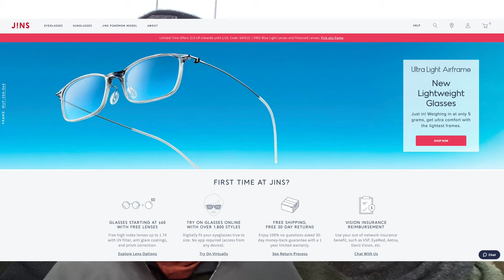Trolling for Trout and JINS Sunglasses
Went and did some trout fishing around Thanksgiving down at Oak Island. Even though I was hoping for a good topwater bite the trolling bite worked out pretty well.

Music licensing sites I recommend:
🎷 ART LIST (Use this link to get Get 2 extra months free with Artlist

Autel Robotics EVO Drone
DJI Ronin SC
Panasonic GH5S
Pansonic GH5
Panasonic GH4
Pansonic G85
Tascam DR-10L
Rode VideoMicro
SanDisk Extreme Pro 64GB
GoPro4 Sessions
GoPro 4 Silver
GoPro 3 Silver

Computer and hard drives I use:

*Apple 15" MacBook Pro, Retina, Touch Bar, 2.9GHz Intel Core i7 Quad-Core, 16GB RAM, 512GB SSD
*LaCie Thunderbolt 2, USB 3.0 7200RPM 6TB External Hard Drive
*Seagate for Mac 8TB External Hard Drive
Blue Yeti Microphones
Kayak Cart Accessories:
Sand Tires
10" Beach Wheels Tires 2-Pack
Boat Kayak Trolley

*Buy products I use:
B&W Trailer Fifth Wheel Hitch
Garmin RV 770 NA LMT-S
Garmin Portable Friction Mount
Neoprene Travel Carrying Case for GPS
Columbia North Plains II Hiking Shoe

*Fishing gear I use:
Lowrance Elite 5 Ti
Hobie Outback

Do you have gear you would like me to review?

Think of this clicking as like tipping - except that it doesn't cost you anything extra! Again, it doesn't cost you anything to click these links, and it's a great way to help me out. THANK YOU!!